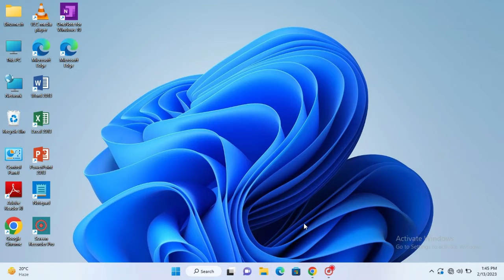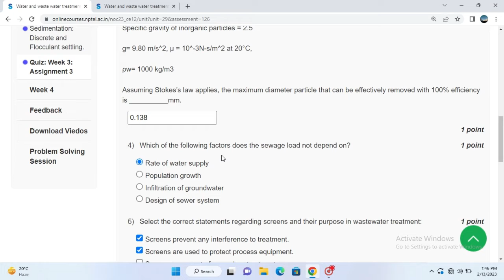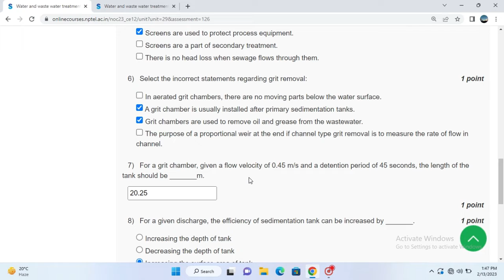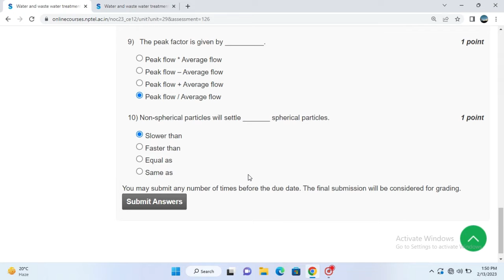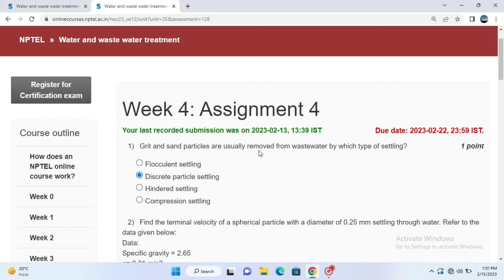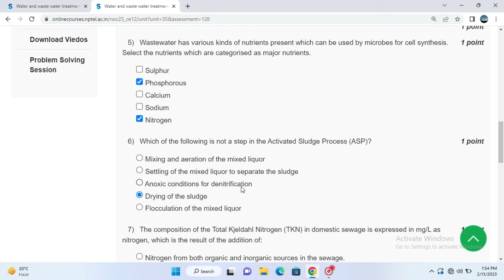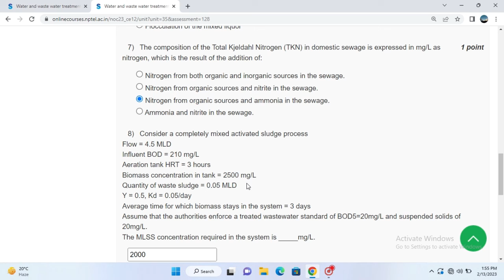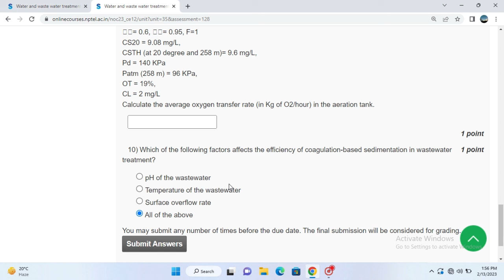Water and waste water treatment | Assignment 3 & 4 | NPTEL 2023